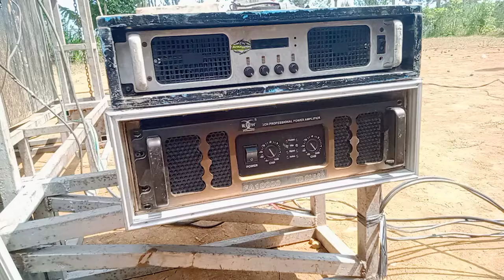baru kali ini ada monitor soun out hanya dengan mas Rois yang bisa😁😁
spund out buat monitor#